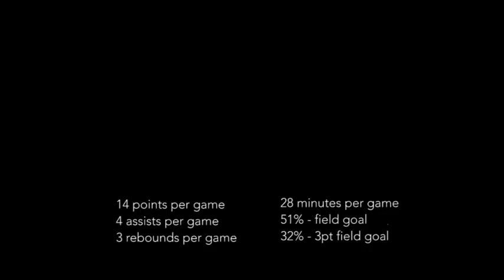Sango Niang | LEB Plata 2017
Highlights of guard Sango Niang in 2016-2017 season for LEB Plata in Spain